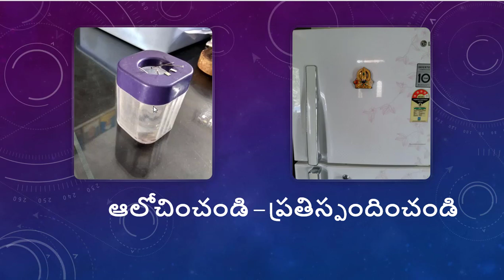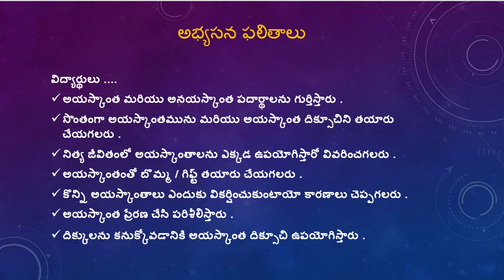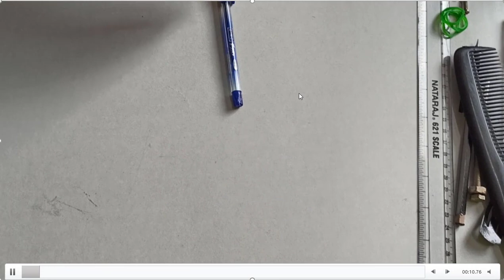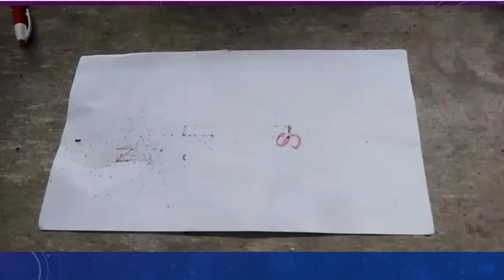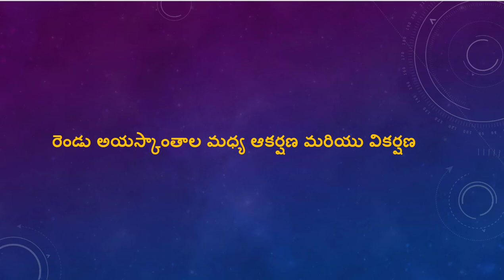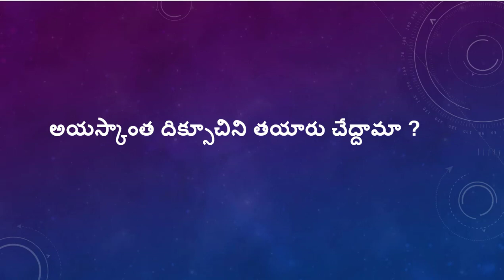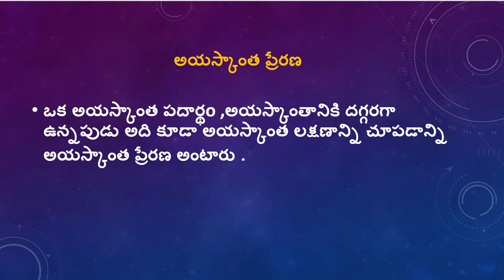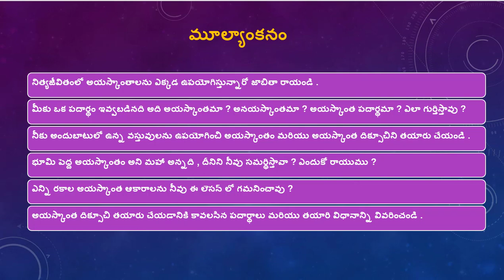అయస్కాంతం తో ఆటలు 6th TM